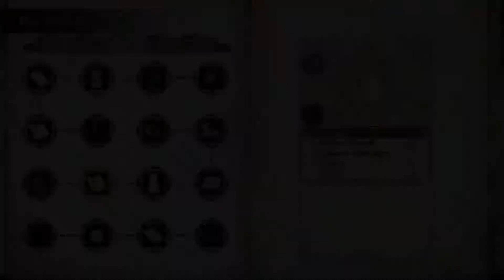Atelier Lydie & Suelle ~The Alchemists And The Mysterious Paintings~ #42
Atelier Lydie & Suelle ~The Alchemists And The Mysterious Paintings~ Gameplay Part 42